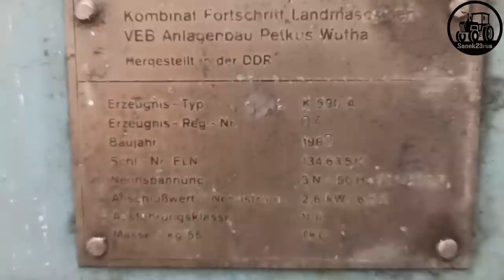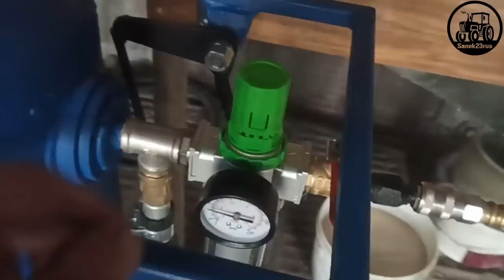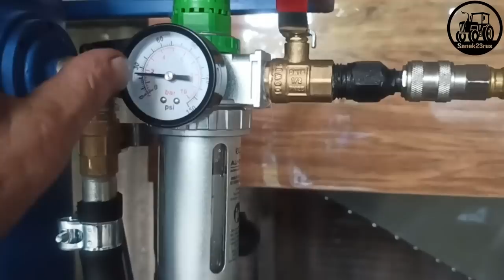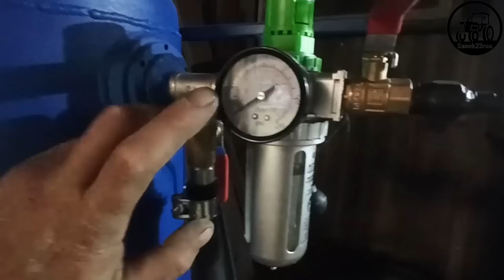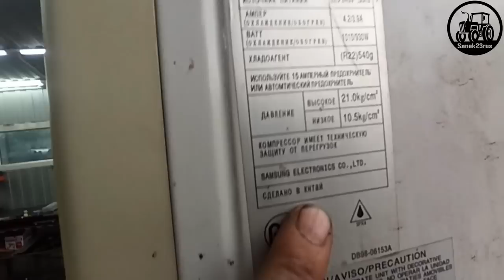НЕМЕЦКИЙ сундук с секретом (Фсёпро100)